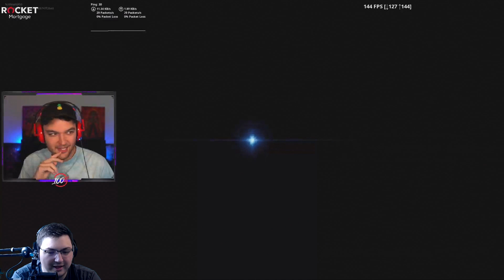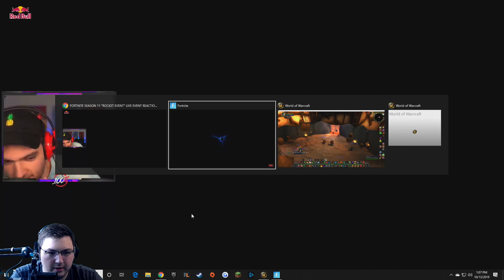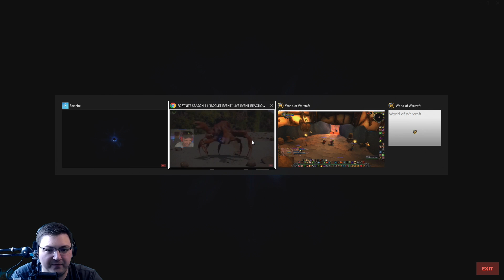The End of Fortnite and What's Happening After...